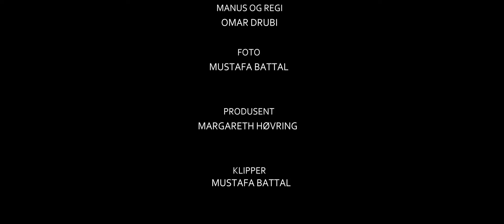فيلم قصير I Follow Me I 2017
شكراً على المشاهدة! إن أعجبك المحتوى فلا تنسى الإعجاب ومتابعة قناة النهايات

صناعة_فيلم# سيناريو# كتابة_فيلم